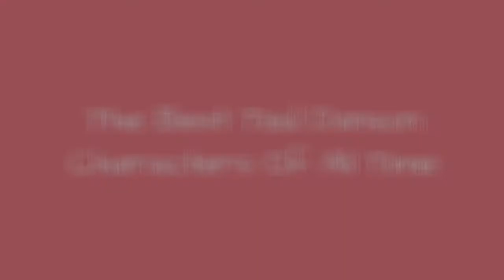The Best Ted Danson Characters Of All Time 💚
List of Ted Danson characters, ordered from best to worst along with movie trailers when available. These characters are in order of how many times they've been upvoted, so only the most amazing roles played by Ted Danson are at the top of the list. The performances below include both film and television appearances, making it the most accurate ranking of Ted Danson's roles. This is a list that features items like Sam Malone and Gianni. If you think the best Ted Danson performance isn't as high as it should be, then vote it up so that it has a chance to make it to the top. You can also make your own version of this greatest Ted Danson roles list by re-ranking it and putting it in your own order.If you're wondering, "Who is the best Ted Danson character?" or "What are the top Ted Danson performances of all time?" then this list will answer your questions. more
0:00 - Intro
0:00:08 - Don Cardigan
0:00:15 - Jeremy Brockett
0:00:22 - Harry Wentworth
0:00:29 - Peter Lowenstein
0:00:36 - Captain Fred Hamill
0:00:43 - Sam Malone